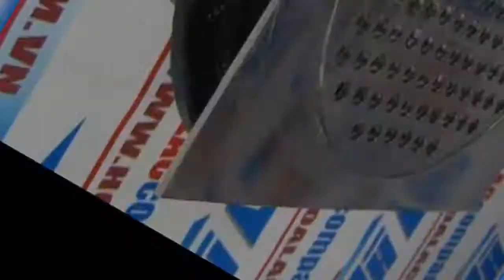Phễu thu sàn chống thấm kiểu D1 mặt vuông DN175